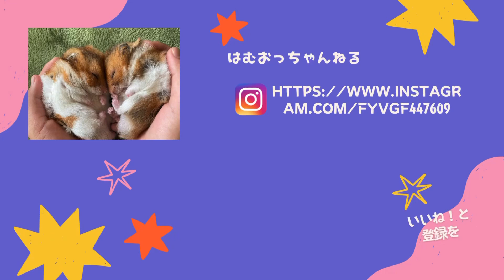はむおのことについて報告があります